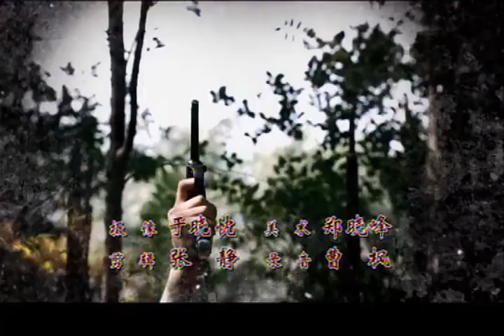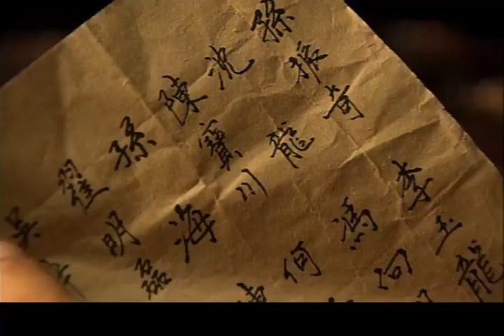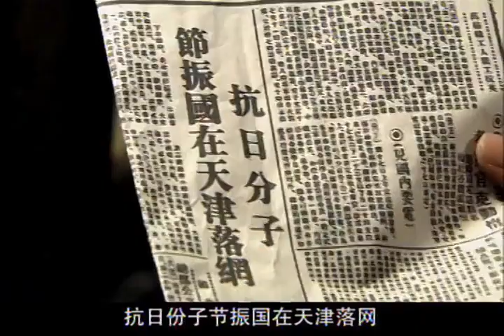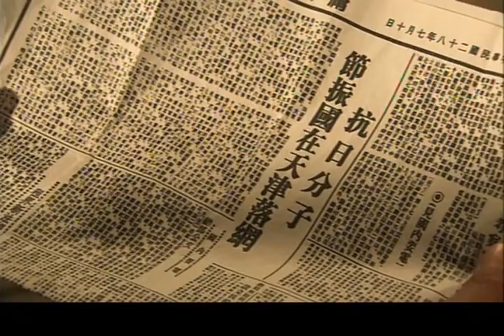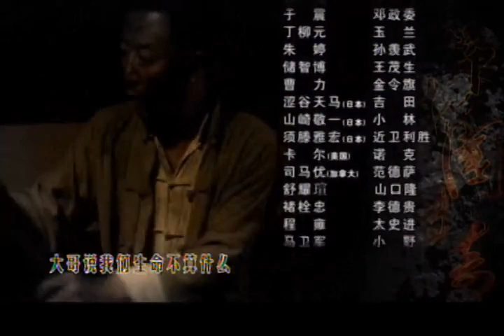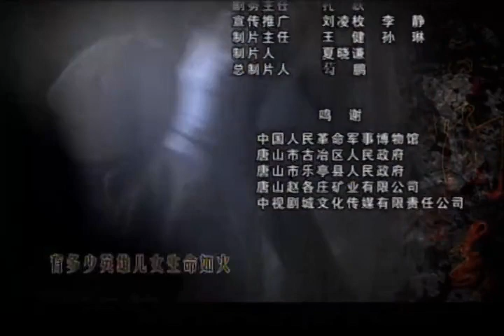【最新諜戰劇】破局行動 第12集：一場驚心動魄的特工追逐與背叛之旅，勾勒出了一幅幅驚心動魄的諜戰畫面